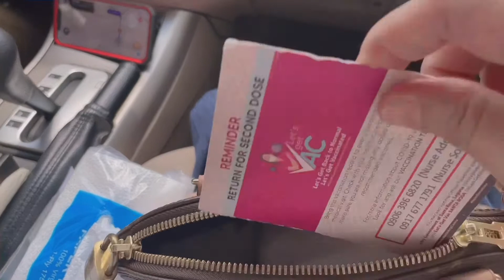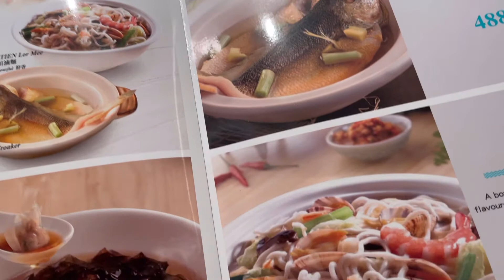Birthday lunch at Putien | Wildflour Cafe | The Podium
A simple birthday celebration of my twin daughters at Putien.

Thanks!